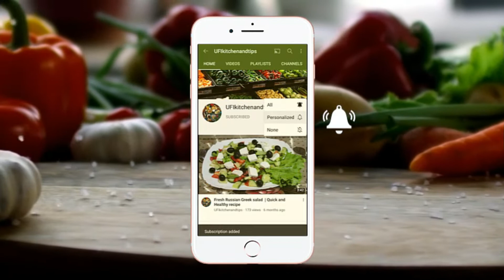Strawberry Milk Recipe Popular in Korea | Healthy Drink Recipe | Клубничное Молоко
How to make Strawberry Milk Recipe Popular in Korea .I hope you like it and try it. I have more delicious recipes for you.